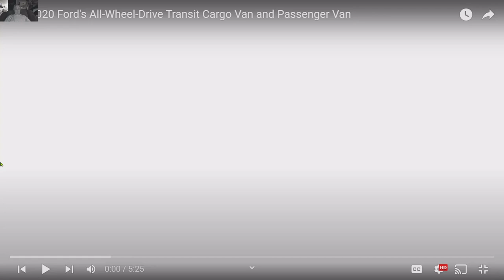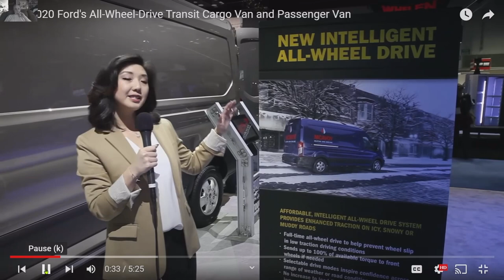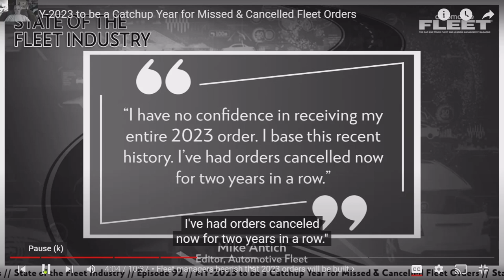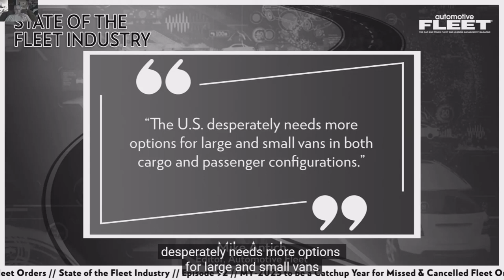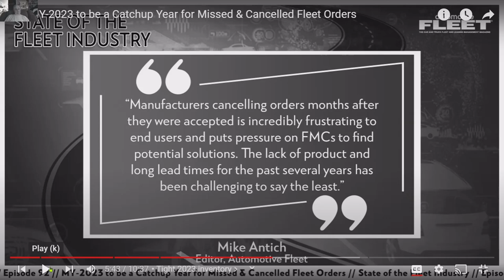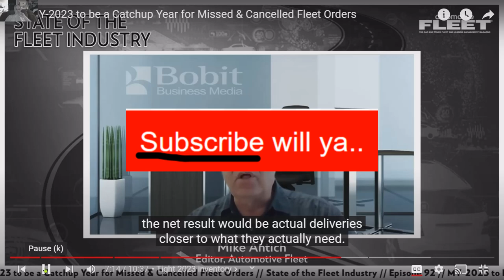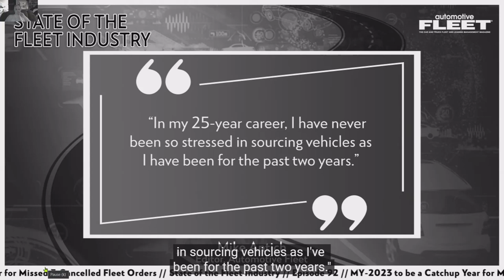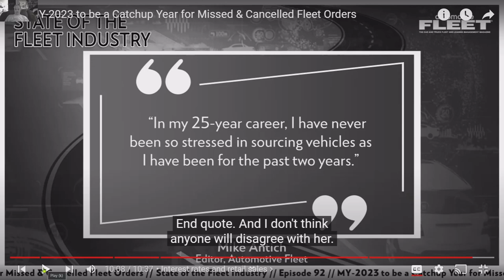Q1LORSTOWN MOTORS PRE-CALL LOOK AT THE 2023 FLEET VEHICLE MARKET-MASSIVE PENT UP DEMAND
Lordstown Motors has a critical Q1 earnings call on Monday - this is an optimistic look at the fleet vehicle market the Endurance Pick Up and - hopefully soon to be Hi-Top van - will be launched into. As well the two proposed Joint Venture Commercial Fleet Vehicles proposed by LMC to Foxconn/MIH. There is an argument here based on pure demand in favor of this combined effort of Lordstown Motors and Foxconn. Ford is showing a E-Transit hi-top van for sale now on their website - and there are some reviews on You Tube - BREAKING NEWS...

👀👀👀👀😀UPDATE: Ford has sold a little over 500 E-transit BEV vans this year but has stopped taking orders - as they did with the Lightning pick up - this represents an open lane for LMC/Foxconn if they can get to SOP.

will get you a $20 calling credit when you open a Google Fi Cell Phone account.

You don't have to have a google phone - many other brands are compatible - and the Cell Plans are really a deal. I am promoting this because I use it - I live in an area with spotty cell coverage - and nothing helped - until I switched to Google Fi - it solves poor signal problems  - if that sounds like you - you need to check this out - MXUX